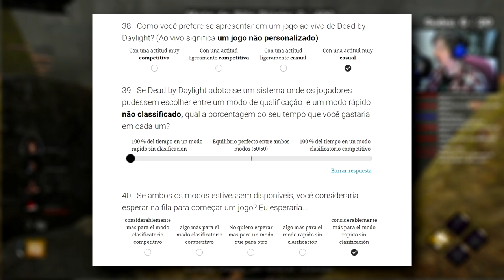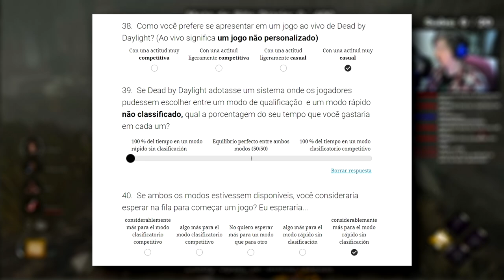BEHAVIOR VAI INSERIR UM MODO CASUAL E COMPETITIVO? ENTENDA... | Dead By Daylight!